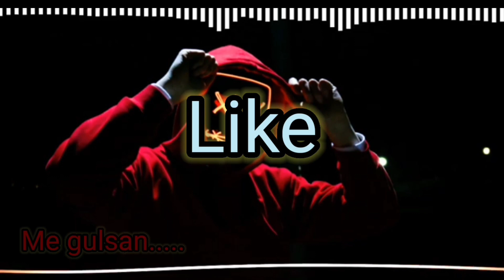My life My PROBLEMS 😔! ! No like No view No subscribe 🥺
story of my self described in detail 😔😔😔😔
bahut sari problems hoti hai life dur se to sahi lagta hai but hoti nahi hai